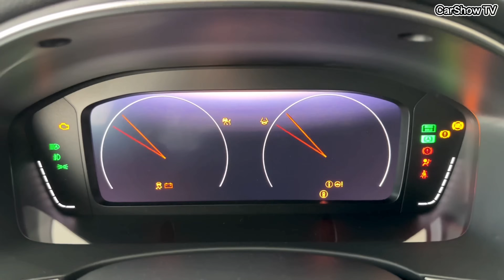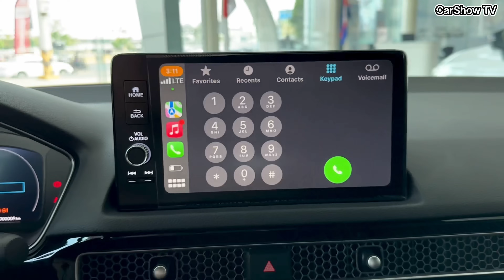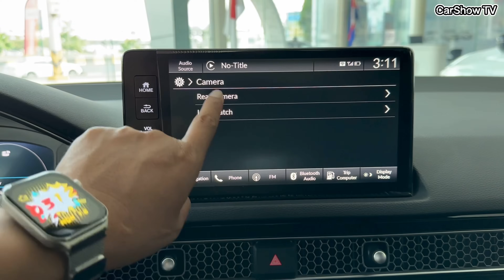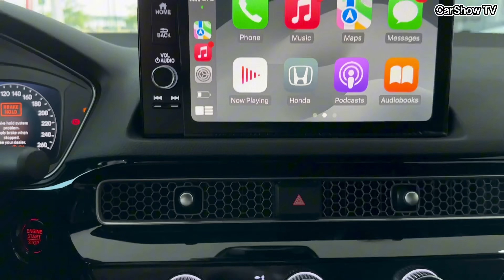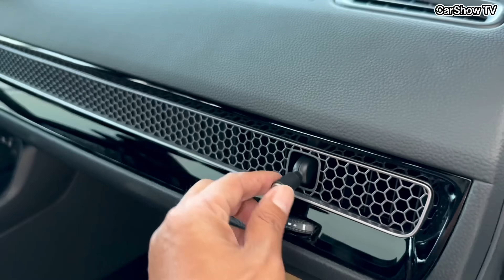All New Honda Civic - 1.5L Turbo Luxury Sedan | Interior and Exterior